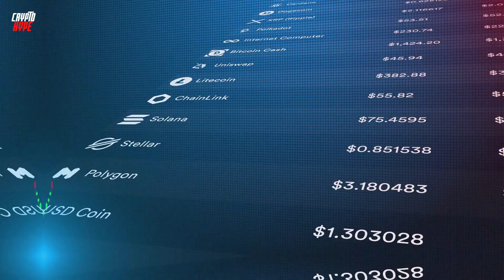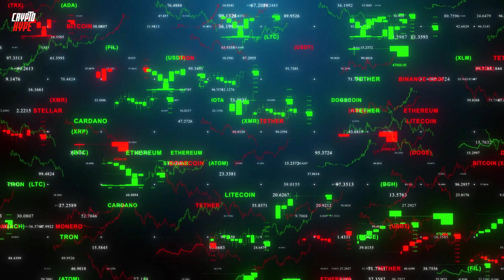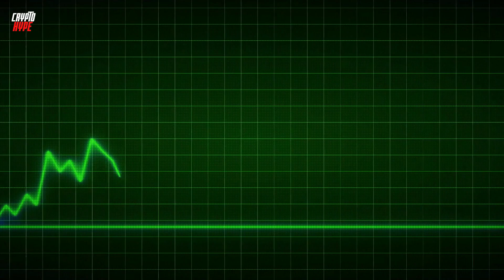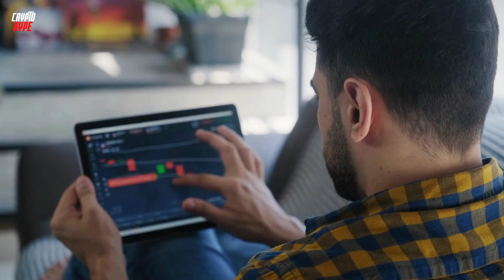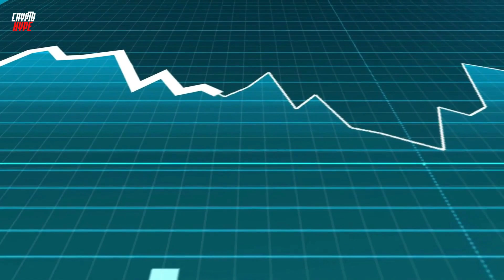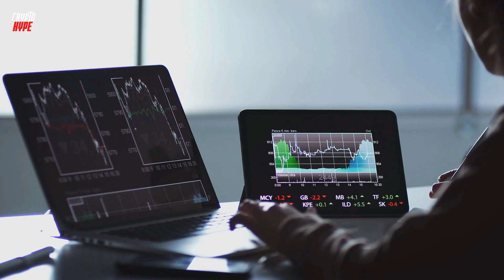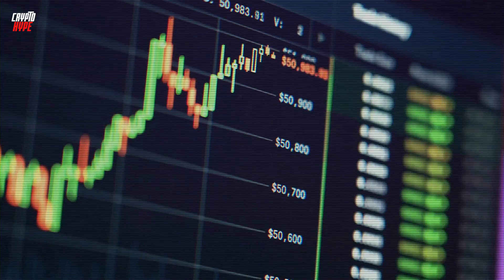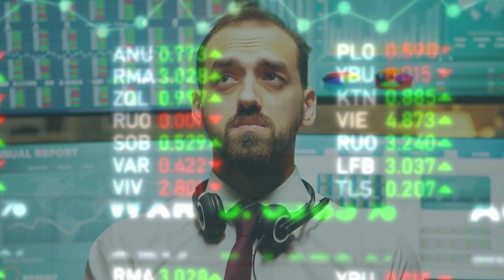SHIBA INU COULD EXPLODE TOMORROW - SHIBA INU COIN NEWS TODAY - SHIBA PRICE PREDICTION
In today’s video, I will be telling you how shiba inu could explode. It is important to get in early on the shib train. We will also be talking about the major recent success of Shiba inu token and what the future holds for the Shiba inu coin. As well as giving you Shiba price prediction and Shiba inu coin news. We are also going to be talking about Robinhood listing Shiba inu tokens and how this will help Shiba inu explode. Robinhood listing Shiba inu confirmed Shiba to $0.10 soon.

TRADING TOOLS:
🏆 Join BINANCE EXCHANGE through either of these links for the specific reward. ⬇️